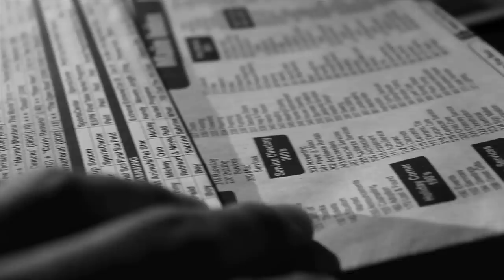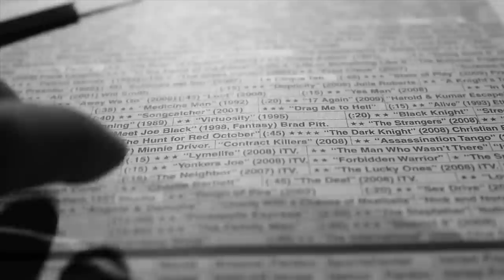T2i Canon Black and White Test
Filmed on the popular new DSLR camera system... using the monochrome setting.